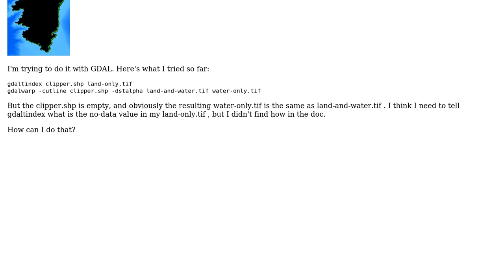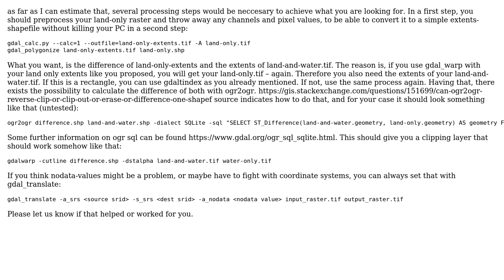GIS: Clipping rasters with GDAL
With thanks & praise to God, and with thanks to the many people who have made this project possible! | Content (except music & images) licensed under CC BY-SA | Music | Images & others | With thanks to user yorkie user Tim Autin and the Stack Exchange Network Trademarks are property of their respective owners. You are responsible for your own actions.